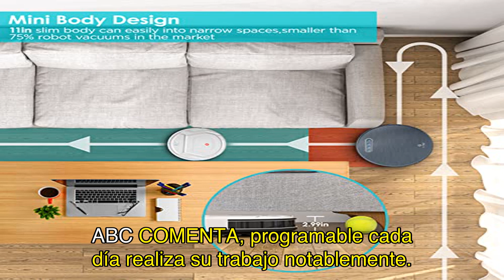¡Transforma tu limpieza con el LEFANT M210 Robot Aspirador! | Review detallada y comparativa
Descubre cómo el LEFANT M210 Robot Aspirador puede transformar tu rutina de limpieza. En este video, analizamos a fondo las características y funcionalidades de este producto y compartimos las experiencias de los usuarios. No olvides hacer clic en el enlace para adquirir este increíble robot aspirador en Amazon